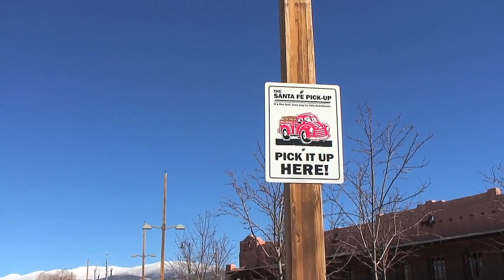Santa Fe Scene: Riding the Rail-Runner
Join commuters to Santa Fe as they ride to work on the Rail Runner Express train from Albuquerque.

The Santa Fe Scene is a video production team working with City Hall Live and the City's Economic Development Division. Our mission is to highlight the movers and shakers in Santa Fe's economy, and tell the stories behind the progress being made in arts, culture, business, and more in Santa Fe, New Mexico. Catch a new episode of City Hall Live with the Santa Fe Scene crew every Wednesday at 11:00 am on channel 28. or find us on Facebook as the Santa Fe Scene